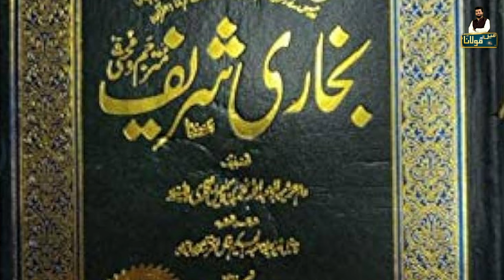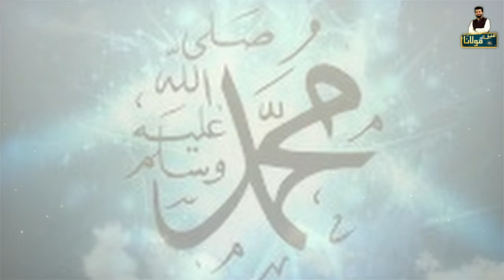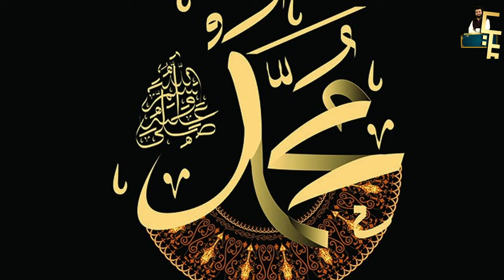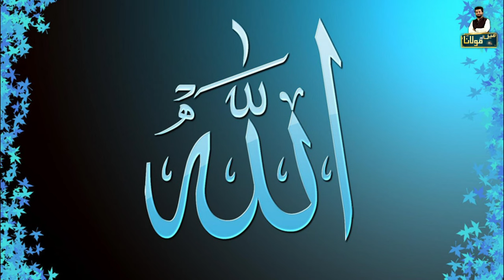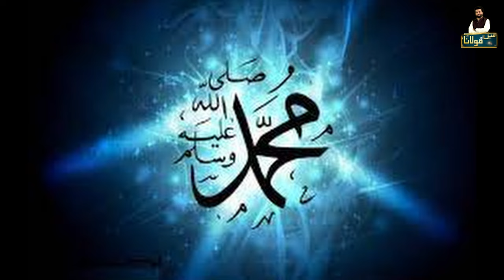Shab e Barat Ki Tareekh Kiya ? Exclusive Documentary On 15 Shaban (Shab e Barat) | Main Aur Maulana